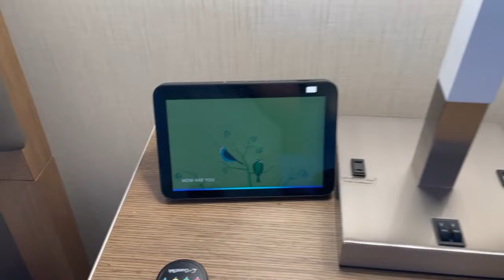NIAGARA FALLS LAYOVER || Flight Attendant Vlog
￼ I was able to get 20 hours in Buffalo New York so I went up to Niagara Falls!

Brookeanders0n

￼ my views are my views only, and do not reflect my employer.